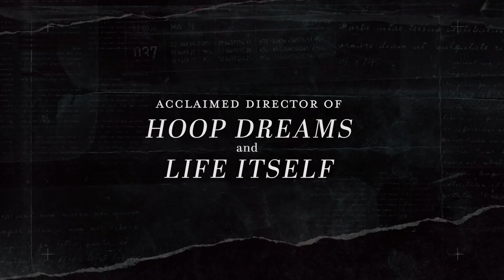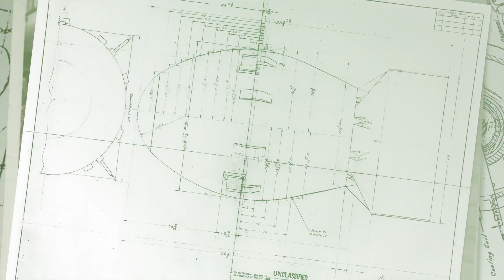A Compassionate Spy - Official Trailer (2023)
A Compassionate Spy is a gripping real-life spy thriller about controversial Manhattan Project physicist Ted Hall, who infamously provided nuclear secrets to the Soviet Union, told through the perspective of his loving wife Joan, who protected his secret for decades. Recruited in 1944 as an 18-year-old Harvard undergraduate to help Robert Oppenheimer and his team create a bomb, Hall was the youngest physicist on the Manhattan Project, and didn’t share his colleagues’ elation after the successful detonation of the world’s first atomic bomb. Concerned that a U.S. post-war monopoly on such a powerful weapon could lead to nuclear catastrophe, Hall began passing key information about the bomb’s construction to the Soviet Union.